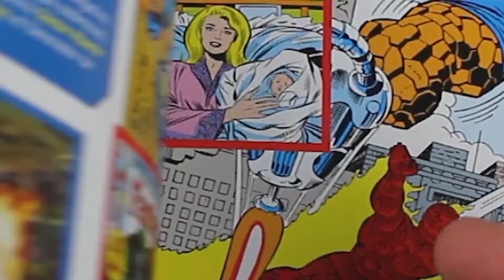LA LISTA DE LA COMPRA MAY-JUL PARTE 1 FUNKO POPS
Os muestro todas mis compras frikis realizadas durante los meses que van desde Mayo a Julio, en tres partes. Esta primera, dedicada a los Funko Pops, aquí, en el canal de La Sala de Juegos.